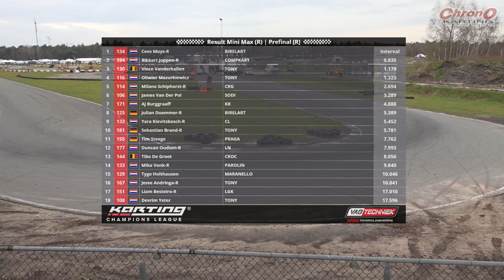2024 Round 2 Berghem Mini MAX Pre-Final